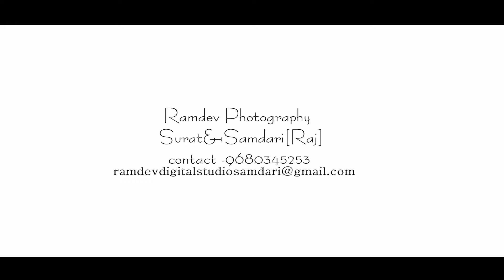AKSHAY & RISHIKA PRE WEDDING 2023